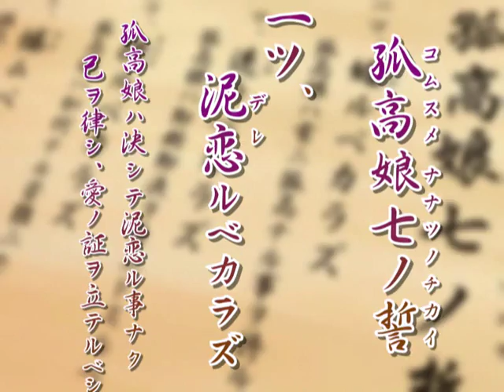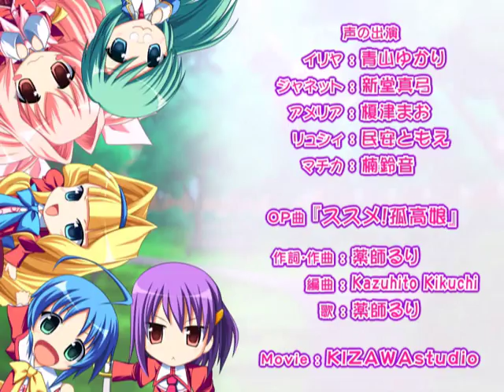コムスメ【孤高娘】OP